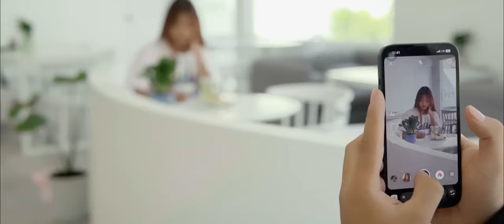DU WUN - Be In Love(Official Music Video)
Title - Be In Love(Official Music Video)
Artist  -DU WUN
Cast - DuWun,MTHREE,Htet Lin,Cherry Thin,Hally,Harrison
Mixing and Mastering - Nay Say On The Tack
Director - Khun Thuta
Camera-Htet Lin